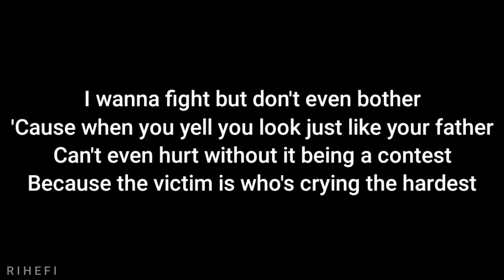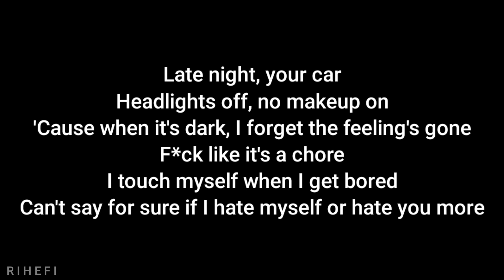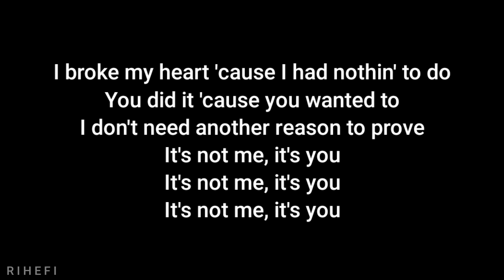Mazie - It's Not Me (it's u) (Acoustic Karaoke)